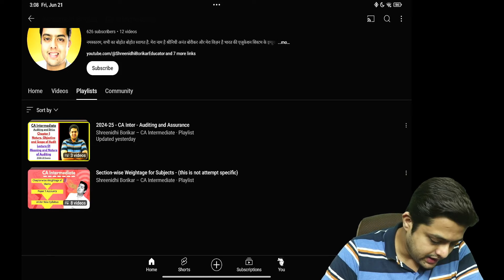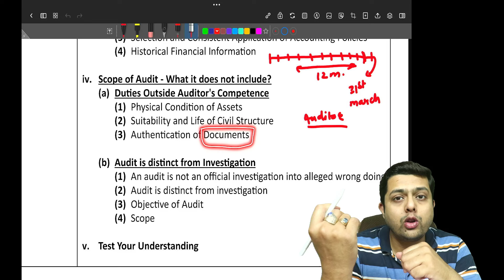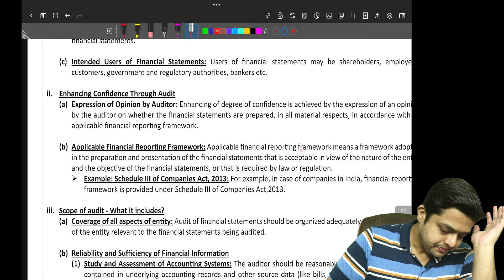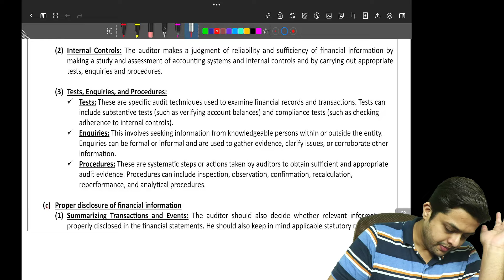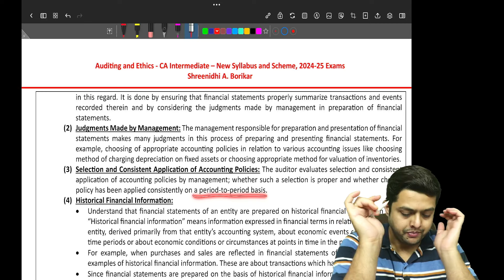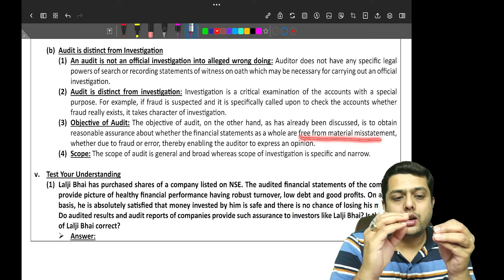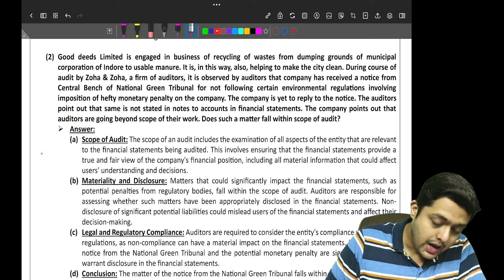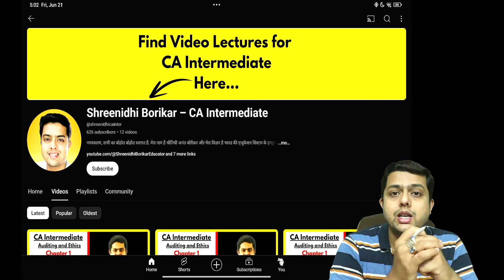🔥Sept 24 and Jan 25 Exam - Ch 1-L-04-CA Inter -Auditing and Ethics - By Shreenidhi Borikar🔥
🙏🏻नमस्कारम…

मेरे प्यारे Future Chartered Accountants from Central, Eastern, Northern and Western Region आप सब का मेरे YouTube Channel पर सहर्ष स्वागत है I

My Beloved Future Chartered Accounts from the “🤩Super Star Southern Region🤩” a very warm welcome to all of you on my YouTube Channel.

" 👋🏻 Hello! CA Students! 📚 Prepare your subjects with me for a smooth and successful journey to becoming a Chartered Accountant. I offer a one-stop solution for all your CA studies, with free resources available on my YouTube channel. Whether you're tackling challenging topics or looking for extra support, I’ve got you covered.

Details of this Video:
Course   : Chartered Accountancy
Level      : CA - Intermediate
Subject  : Auditing and Ethics
Chapter : 1. Nature, Objective and Scope of Audit
Lecture  : 4. Scope of Audit

Help me spread the channels across the commerce student’s community.

CA Foundation:
Paper 1: Accounting
Paper 2: Business Laws
Paper 3: Quantitative Aptitude
Paper 4: Business Economics

CA Intermediate:
Paper 2: Corporate and Other Laws
Paper 3: Taxation – Section A: Income Tax Law, Section B: Goods and Services Tax
Paper 4: Cost and Management Accounting
Paper 5: Auditing and Ethics
Paper 6: Financial Management and Strategic Management

CA Final:
Paper 1: Financial Reporting
Paper 2: Advanced Financial management
Paper 3: Advanced Auditing, Assurance and Professional Ethics
Paper 4: Direct Tax Laws and International Taxation
Paper 5: Indirect Tax Laws
Paper 6: Integrated Business Solutions (Multidisciplinary Case Study with Strategic Management)

Important Topics:
Accounting Standards (AS)
Indian Accounting Standards (Ind AS)
Standards on Auditing (SA)